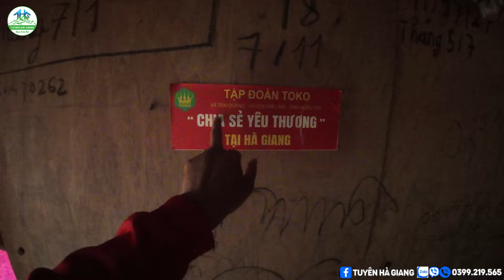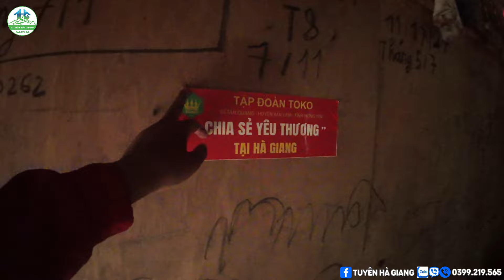Thăm Lại Bé Say M.ù Một Bên Mắt Cùng Phương Án Xây Dựng Bể Nước Cho Đại Gia Đình - Tuyên Hà Giang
- Youtube :   ￼ / @tuyenhagiang
- Chủ tài khoản :
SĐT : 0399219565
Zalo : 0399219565